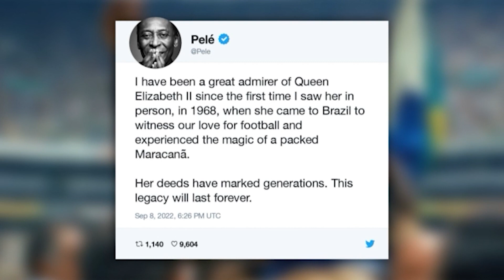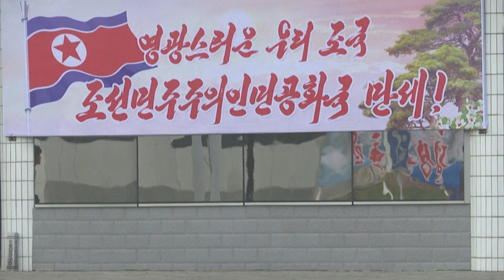Acontece Agora | Edição 15h (09/set/2022)